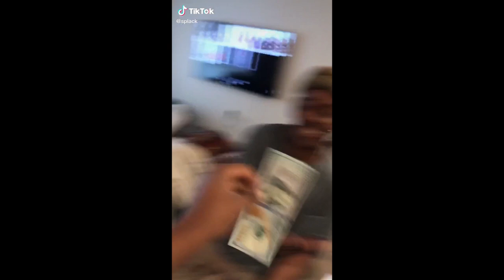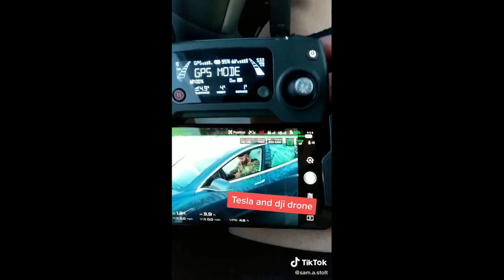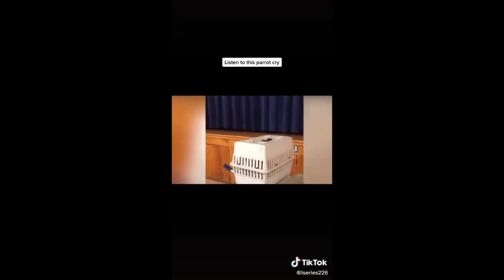Best Tik Tok Viral Compilation January 2020 # 6